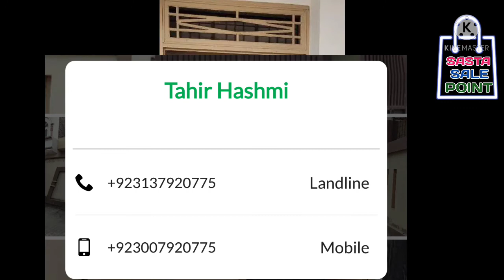5 Marla Cheap Rate House For Sale in Model Town Bahawalnagar, Cheap Rate House For Sale, Sasta Ghar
5 Marla Ghar braye frokht 3 bedroom 1 kichan 1 storeroom 1 bathroom
bijli Pani mojod ha bahawalnagar ma Ghar ha ja kar visit bhi kar sakte Hain

5 Marla House For Sale on Cheap Rate, House For Sale on Cheap Price,مرلہ کاسستا گھر برائے فروخت5
Sasta Sale Point
SASTA SALE POINT
sasta sale point
5 Marla House For Sale